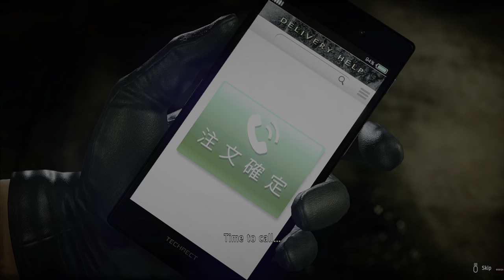Nancy-chan to the rescue!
Absolutely my favorite part of Yakuza Like A Dragon.